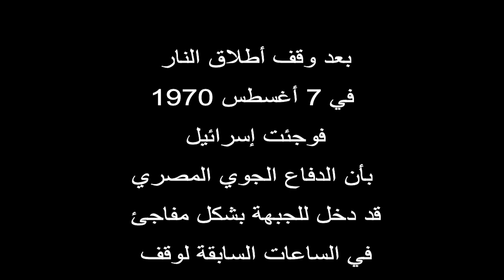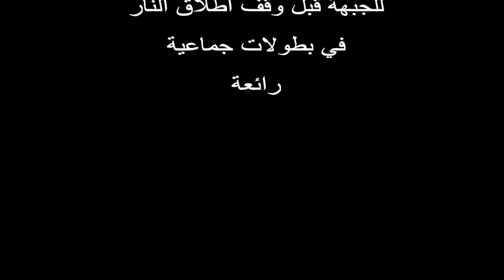المصريين "خدعونا" تاني - شكوي إسرائيلية أخري من الخداع المصري لهم في الاستنزاف 🤣🤣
فيديو نادر جدا للمتحدث بأسم الجيش الاسرائيلي - كولونيل كاليف - بتاريخ 6 سبتمبر 1970 - بعد شهر من وقف اطلاق النار - ومبادرة روجرز - يشرح لمراسل اجنبي كيف ان المصريين خدعوهم وقاموا ببناء مواقع صواريخ جديدة علي القناة بعد وقف اطلاق النار وهو مخالف لاتفاقية وقف اطلاق النار .
Yom_Kippur#
قوائم الفيديوهات بالقناة  ( عندنا أكتر من 800 فيديو تنفع تشوفهم أي وقت )